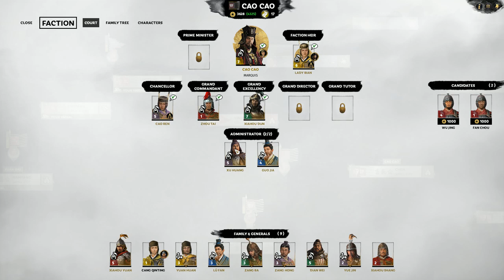Total War: Three Kingdoms - Cao Cao (Legendary/Records): Part 19: "Powerful Vassals"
Cao Cao confronts the He Yi garrison at their last stronghold, the farmland of Chen, on the doorstep of his capital.
..before pulling off some diplomatic mastery to corral his rivals..

My first full-form Total War campaign in over 5 years, and I'm aiming higher than ever while simultaneously attempting an extreme learning curve. A meticulously planned blitz of all of China, made possibly by Cao Cao's cavalry being used to their fullest extent with ambitious micromanagement, and by Cao Cao's diplomatic mastery being carefully and painstakingly utilised to capitalise on every opportunity and window. Pushing 3K to its limits from day one.

My complete gaming setup: